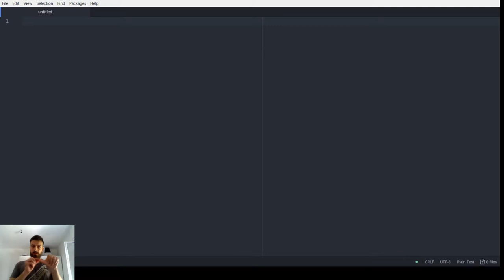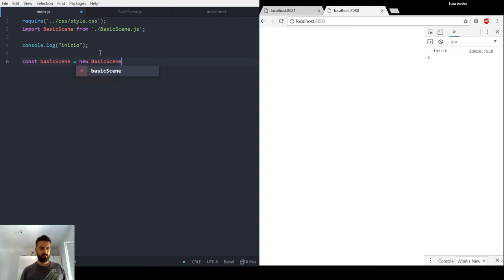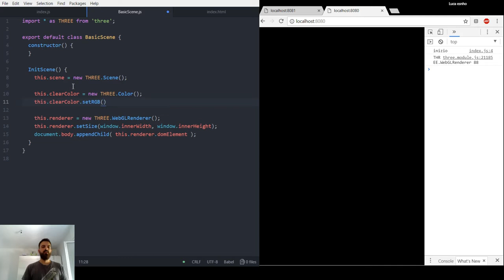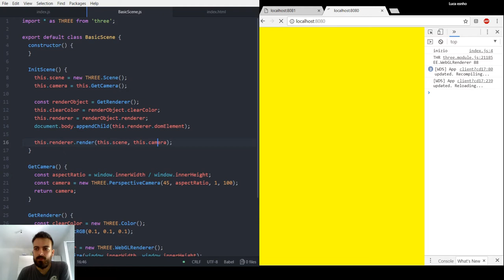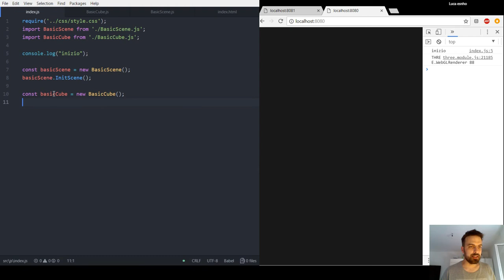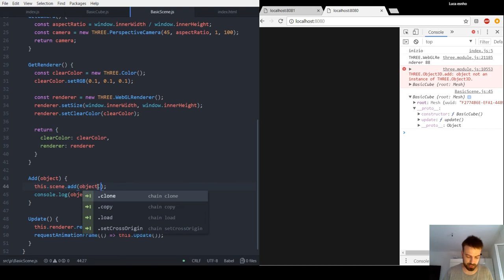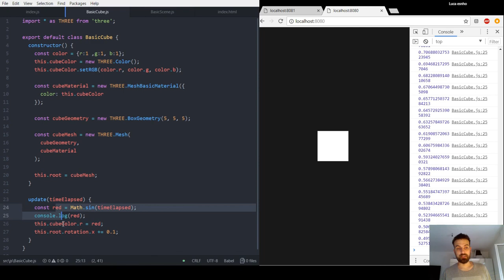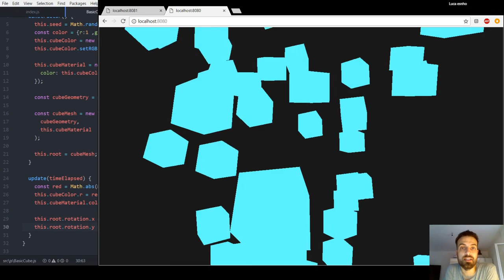Programmare THREE.js 01 - scene, javascript e oggetti - Tutorial - HOWTO